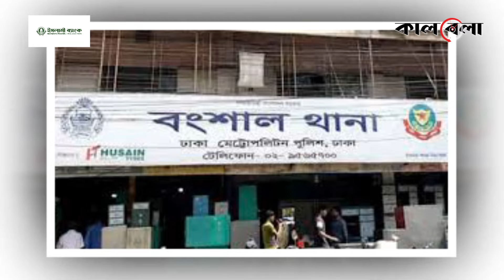মাদকের গডফাদার কাউন্সিলর মান্নান | Godfather of Drugs | Councilor Mannan | Kalbela